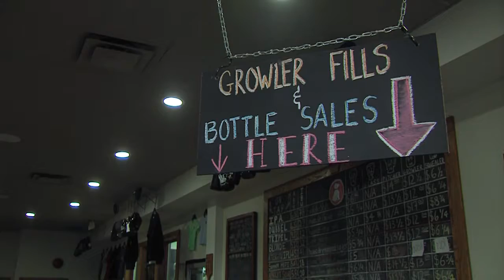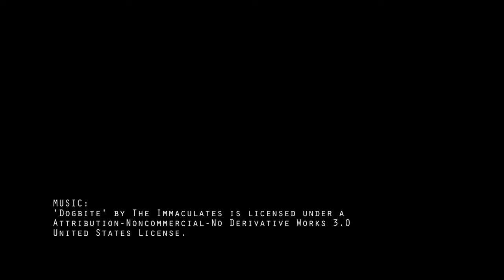Bomber's Brews: What's Up at Red Collar Brewing?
On October 15th, 2016 Red Collar Brewing in Kamloops hosted a fundraiser for the BC SPCA called 'Craft for Critters.' In this video, we asked one of the brewery's owners about the event, and about what's going on at Red Collar, as well as how she's seen the craft beer scene in Kamloops evolve.